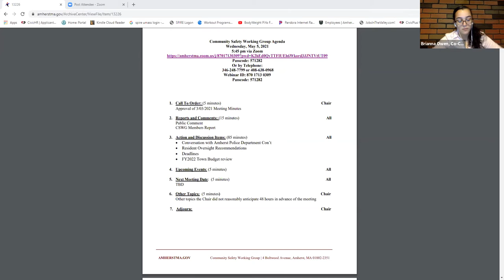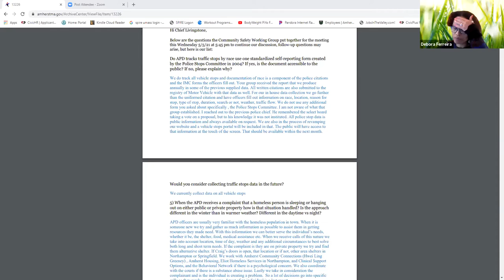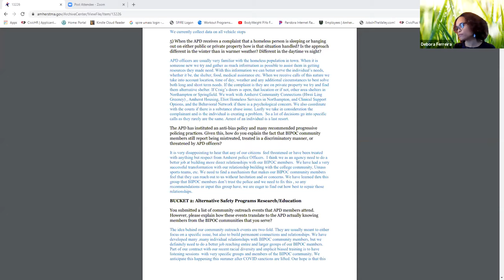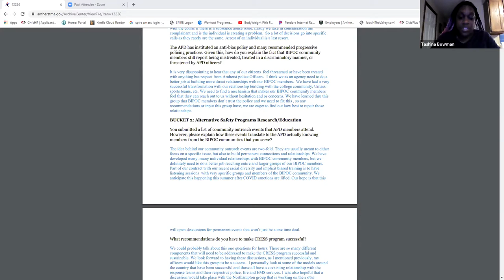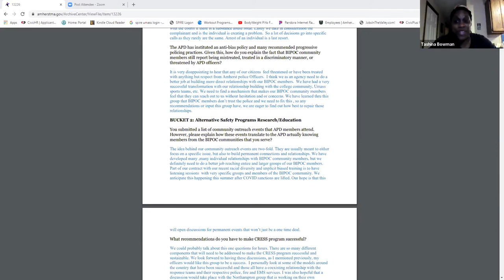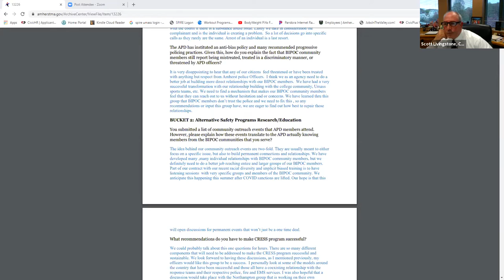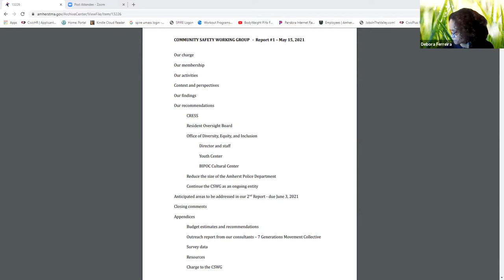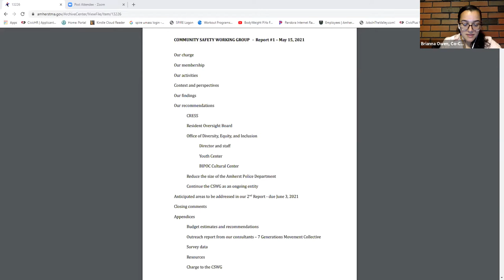Community Safety Working Group May 5, 2021